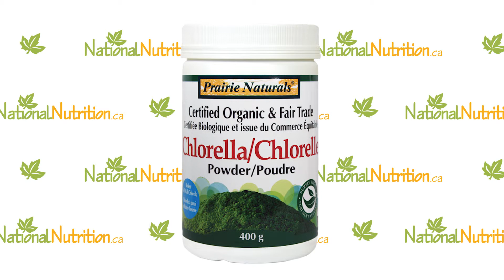Know Chlorella Health Benefits - Naturals Organic chlorella Powder with Dr. Jonathan Beatty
National Nutrition asks Dr. Jonathan Beatty, naturopath and Canadian health expert, what health BENEFITS are offered by Prairie Naturals unique Organic Chlorella Broken Cell Wall. Dr. Beatty Beatty takes an evidence-based medical approach utilizing the latest research about therapies to determine which treatments are best, and in this case, Chlorella is a whole food algae supplement helpful for removing toxic substances and heavy metals from the bloodstream and body. Learn more about Chlorella, broken cell wall or dry cracked algae and the best kind to purchase for highest health benefits with Dr. Jonathan Beatty.

View this product at:
200g:

Preferred Nutrition Chlorella Broken Cell Wall:
Contains significant levels of vitamins C and E, and contains all of the b-vitamins. On top of that, Prairie Naturals Organic Chlorella also is extraordinarily rich in iron and calcium, two very important minerals in the human body. Levels of these minerals and vitamins are so high that they are even considered to be supplemental amounts.